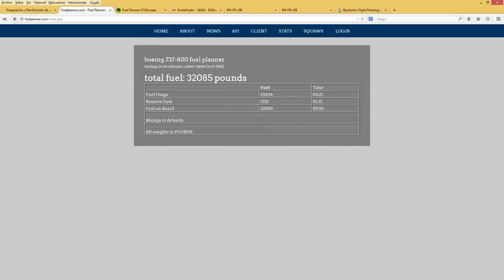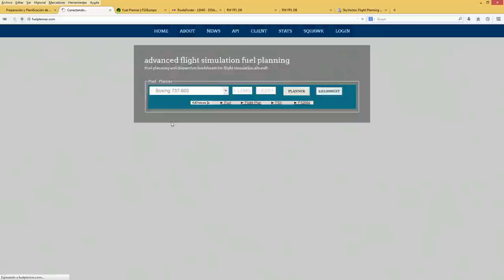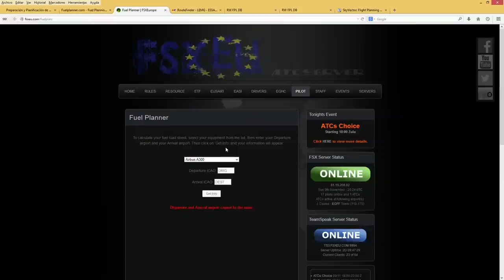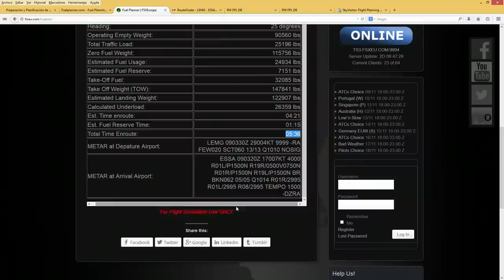04 Cálculo de combustible